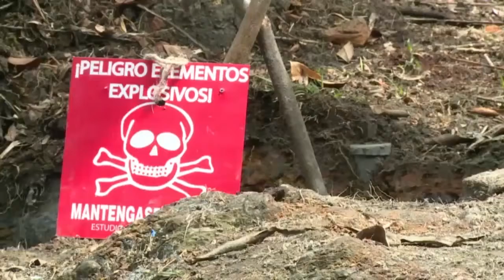Barrancabermeja territorio libre de minas antipersonal